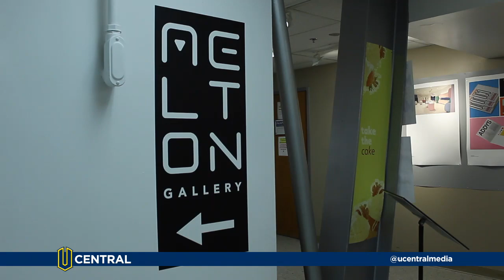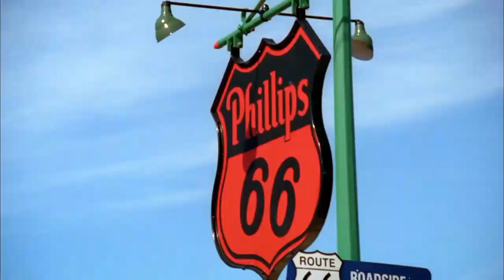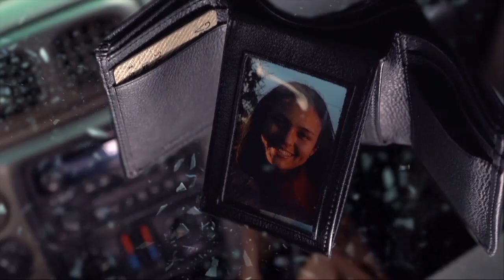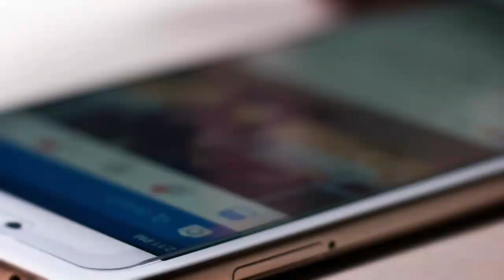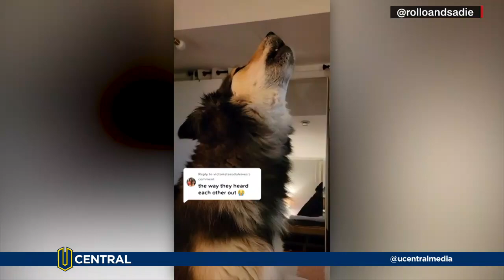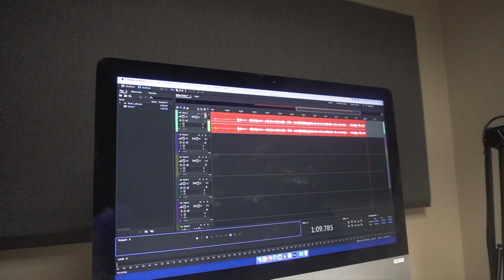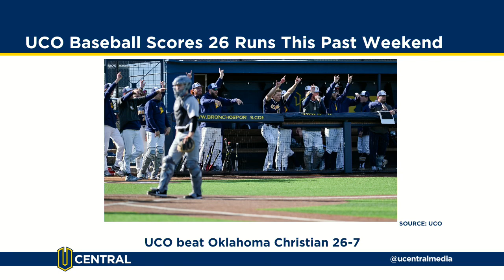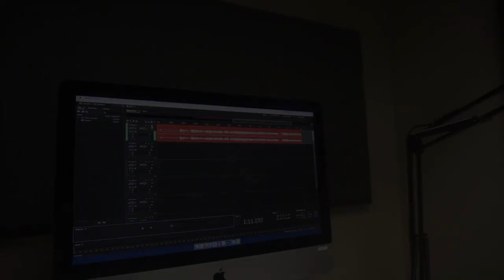UCentral News 04-05-2023